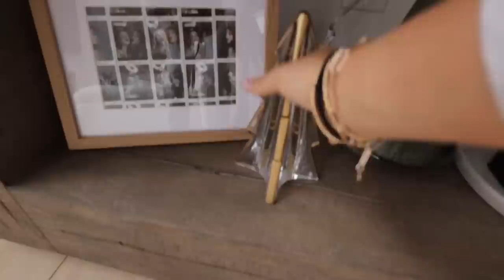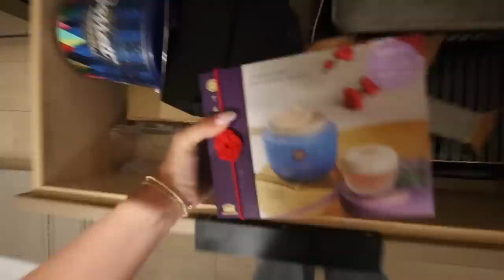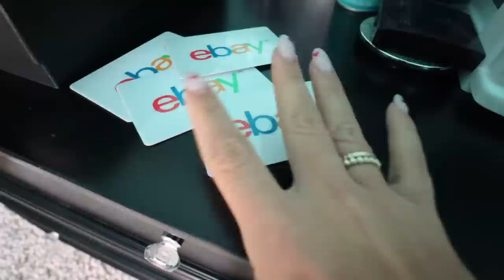*early* SPRING CLEANING: organizing my house before I leave again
ORGANIZE WITH ME before I leave the city again hahah! Ive been meaning to do a deep clean of the kitchen, organizing the cabinets & drawers & whatnot bc Its been such a mess!! I think I did a pretty good job heheh

CREEP ME lol:
SHOP $$$:
『 SHOP 』
My Camera ▻